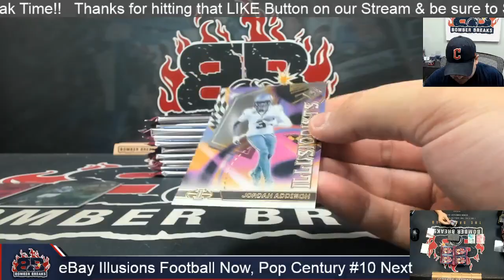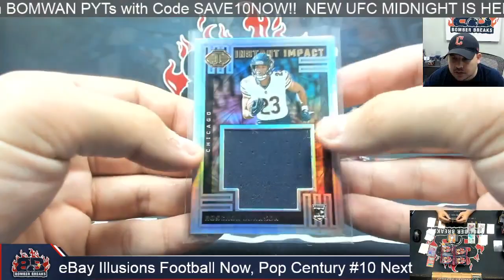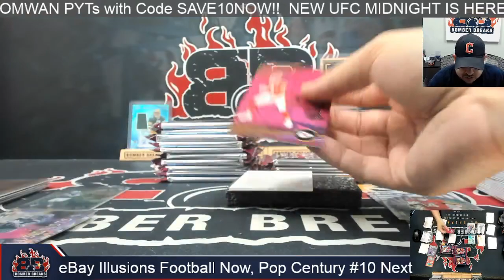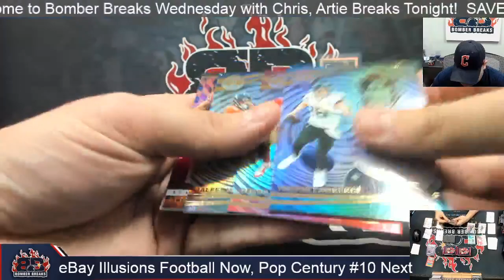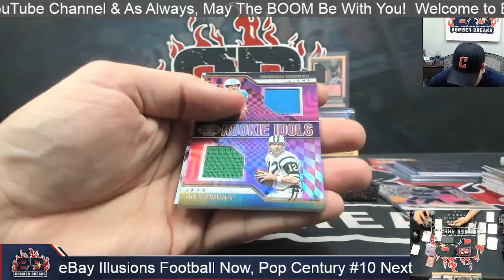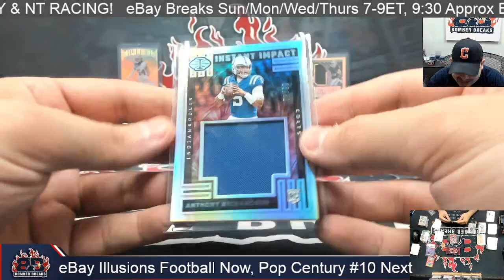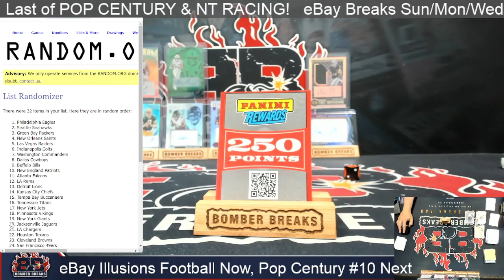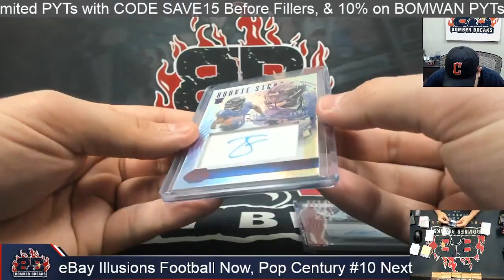eBay Wednesday 2023 Panini Illusions Football 4 Box Break 5 15 24